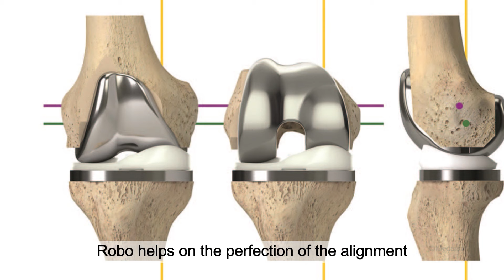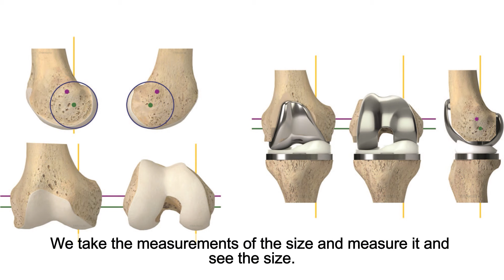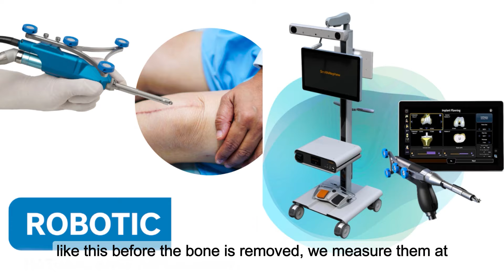மூட்டு மாற்ற சிகிச்சையில் ஒரு சகாப்தம் | Total Knee Replacement advancement Robotics surgery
இந்த தகவல் உங்களுக்கு பிடித்திருந்தால் உங்கள் நண்பர்களுக்கு பகிரவும்.
Dr. Balasubramanian MS (ortho)
Bala Ortho Hospital,Tiruppur,Tamilnadu,India
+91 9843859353